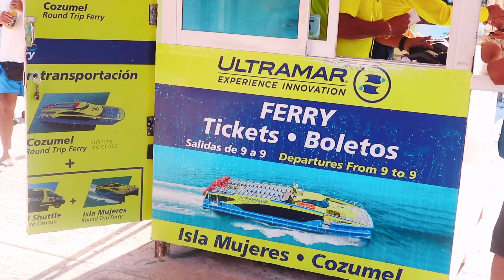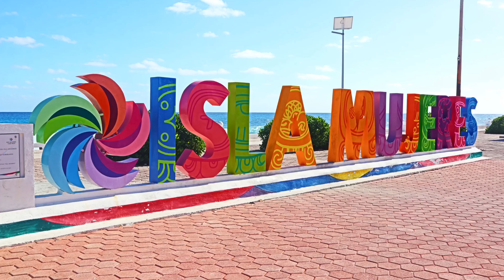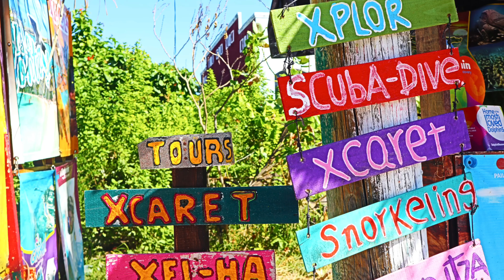ISLA MUJERES, MEXICO I KATRINA JULIA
ISLA MUJERES I WALK I AIRBNB EXPERIENCE
TRAVELS I KATRINA JULIA

Create in Our Community
FIT Life Creation
Lifestyle Brand
Health + Wealth + Biz
Tips + Tools + Tech Included